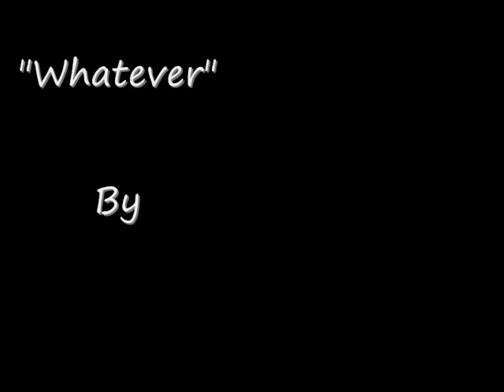Steven Hicks- "Whatever"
song by steven hicks